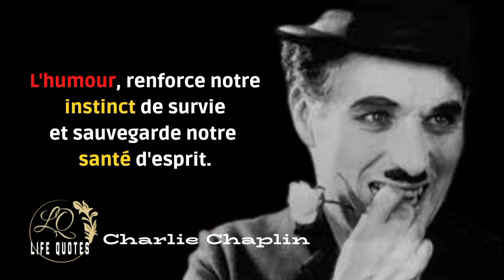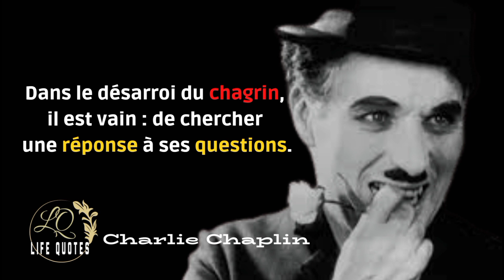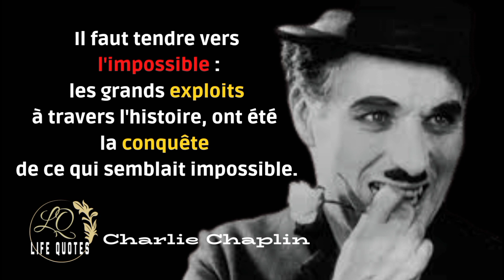Citations magnifiques de Charlie Chaplin - Citations inspirantes.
N'hésitez-pas à inscrire la citation qui vous a le plus marqué dans le commentaire afin de la partager avec les autres.
Pour connaître ou en apprendre plus sur les meilleures citations et pensées qui changent la vie,

citation Sur l'amour citation sur le bonheur citations tristes citations sur l'amitié proverbes paroles poème poésie citation
Charlie Chaplin : des citations magnifiques ! citations sur la vie.
Citations sur l’espoir Espoir citations belles citations sur l’espoir citations sur la vie citations pour changer ta vie
citations motivantes
citations inspirantes belles citations sur la vie - citations pour changer ta vie
citations sur la vie citations célèbres les plus belles citations motivantes les plus belles citations inspirantes les plus belles citations les plus belles citations sur la vie citation Sur l'amour citation sur le bonheur citations tristes citations sur l'amitié proverbes paroles poème poésie citation de personnages historiques Einstein Albert Einstein Martin Luther king Platon Socrate Karl Marx histoire Nelson Mandela Saint Exupéry
citations célèbres citations inspirantes citations motivantes citations sur l'amour quotes life quotes